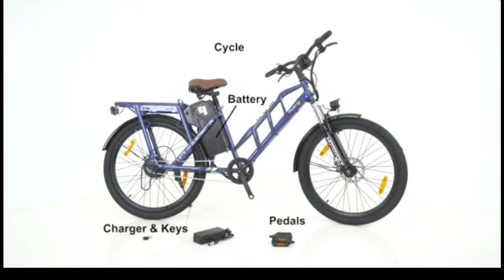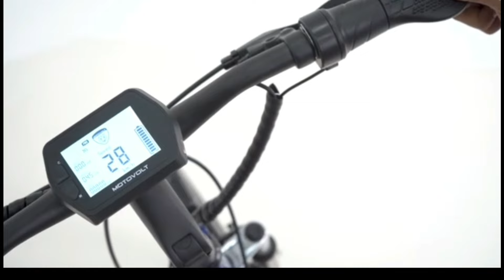Motovolt Hub Electric Cycle full review details and unboxing | E cycle| best electric cycle in india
Motovolt Hub Electric Cycle
Amazon buy 👇link 31000₹

Motovolt KIVO👇 Easy Bicycle
24500₹

About video:-

Friends, in this video I have told you the full review of MotoVolt company's cycle electric bicycle. Keep watching this video. You get a very good cycle from MotoVolt. Which you get in a very good way in a good range.

Motovolt Hub Electric Cycle full review details and unboxing

E cycle

best electric cycle in india,E cycle

 electric
e bike

E cycle price in india

best electric cycle in india

सस्ती इलेक्ट्रिक साइकिल
सबसे सस्ती इलेक्ट्रिक साइकिल

बेस्ट इलेक्ट्रिक साइकिल

high speed electric cycle,low price electric cycle

Electric Cycle full review

Electric Cycle review

Unboxing Electric Cycle

motovolt e cycle

motovolt hub cycle

Solve search keyword

We make these videos with the intention of educating others in a sports form. Our understanding is that it is in correlation to Fair Right Use, howerer given that it is open to interpretation, if any owners of the content clips would like us to remove the video, we have no problem with that and will do so as fast as possible.

All the information given in this video is taken from internet and social media platforms. And this video is made only for Education Purpose and General Knowledge. So watch this video from General Knowledge and Education Purpose only.

Video credit amazon store

Hello friends welcome to your own YouTube channel

Please watch this video :-Motovolt Hub Electric Cycle full review details and unboxing | E cycle| best electric cycle in india